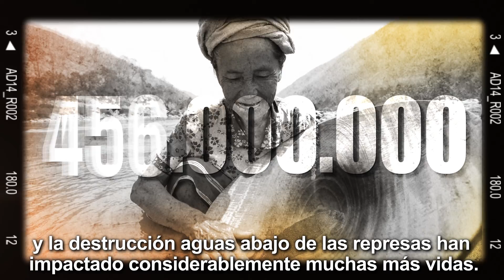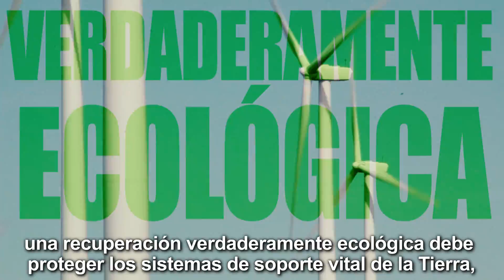Rivers for Recovery: Proteger los ríos como algo esencial para una recuperación justa y verde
Firme el llamado global en Rivers4Recovery.org

La protección de los ríos es de vital importancia para una recuperación justa y ecológica de la pandemia de COVID-19. Los ríos sustentan nuestros sistemas naturales y funcionan como una red de seguridad económica para los pobres y vulnerables en muchos países de ingresos bajos y medianos. Sin embargo, durante generaciones, estas arterias del planeta se han represado, desviado y contaminado a un costo catastrófico para las personas y los sistemas vivos de la Tierra.

Un nuevo paradigma en la administración de los ríos es fundamental, no solo para salvaguardar las fuentes de agua que son indispensables para la vida y la salud pública, sino para ayudar a evitar que los países en bancarrota por el COVID-19 asuman una nueva deuda calamitosa, acelerar una transición energética justa y de manera efectiva afrontar la crisis climática.

Un agradecimiento especial a Todd Southgate por este video.